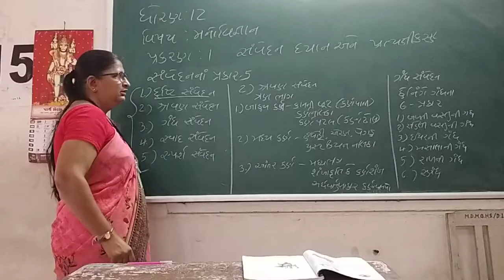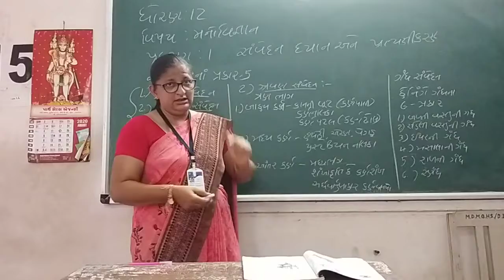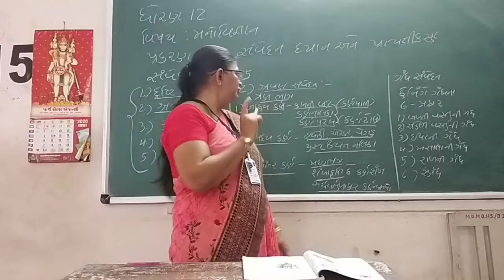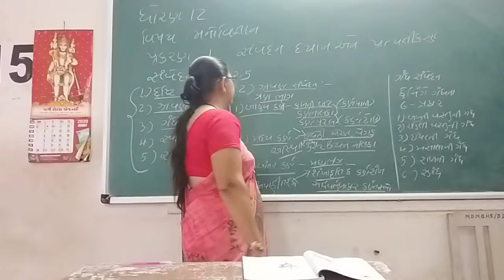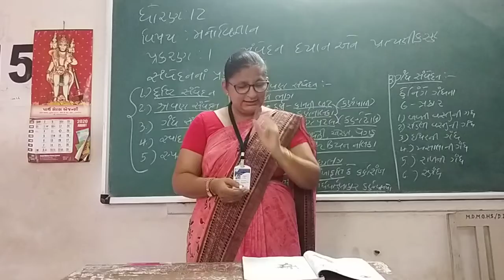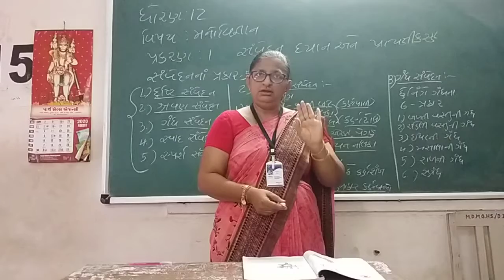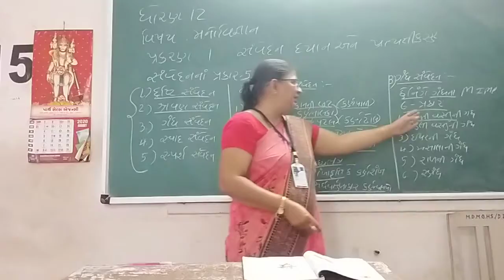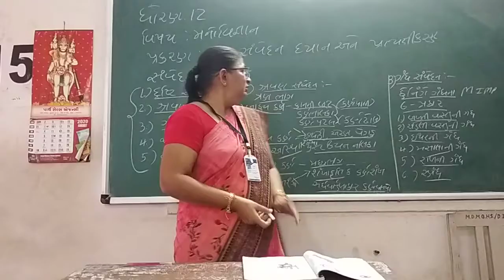ધોરણ 12 મનોવિજ્ઞાન પ્રકરણ 1 શ્રવણ સંવેદન ગંધ સંવેદન